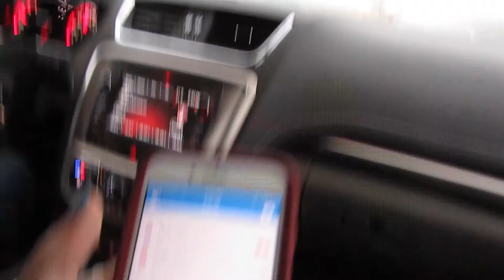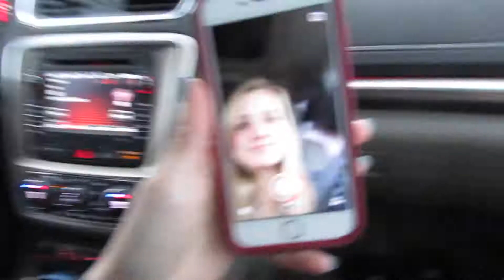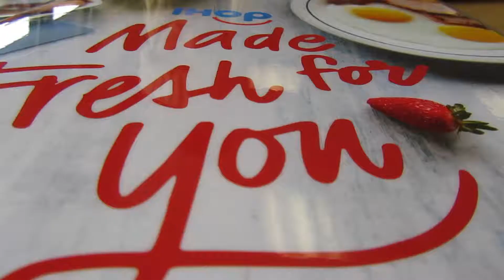VLOG 17 | Modeling New Merch & Diana Has Surgery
VLOG 17 | Kenn shows off the new merch and Diana shows her love for surgery!